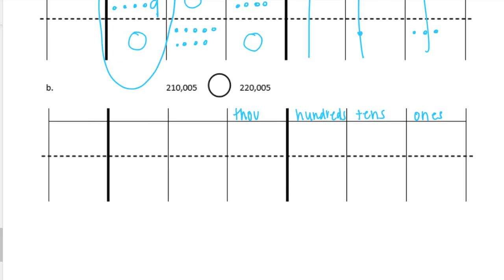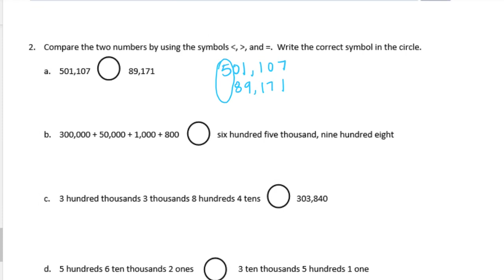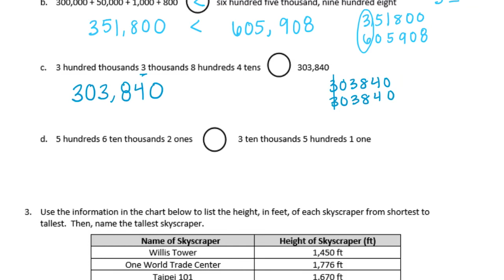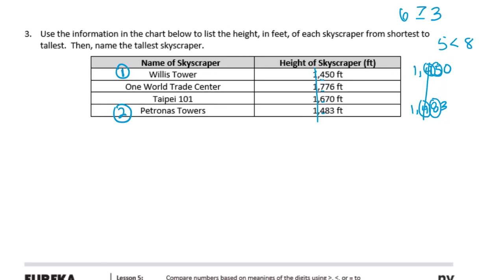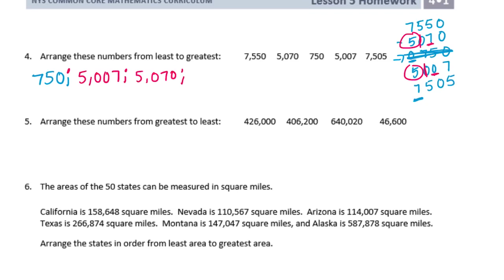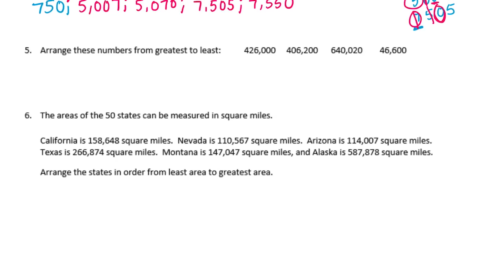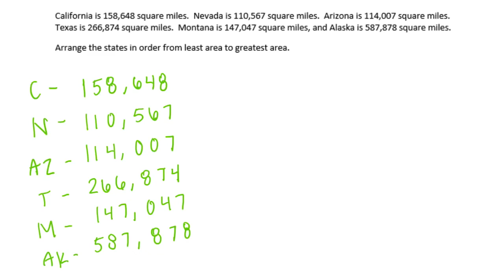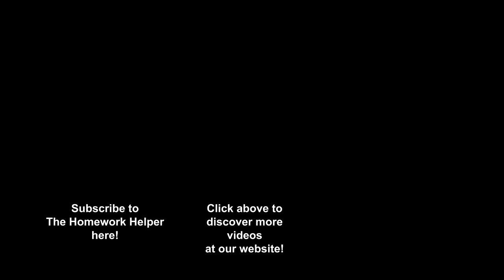Engage NY // Eureka Math Grade 4 Module 1 Lesson 5 Homework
Engage NY // Eureka Math Grade 4 Module 1 Lesson 5 Homework  @erin_suter